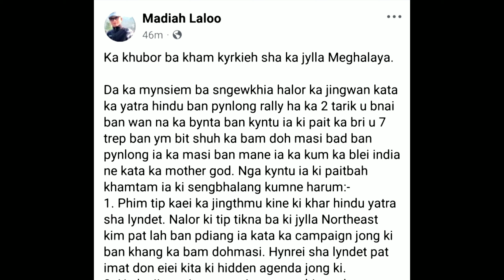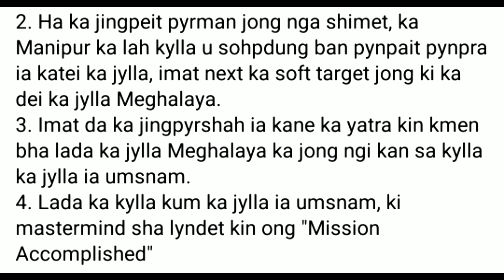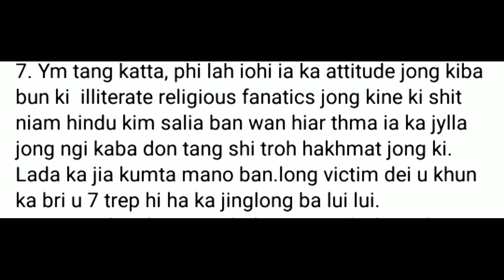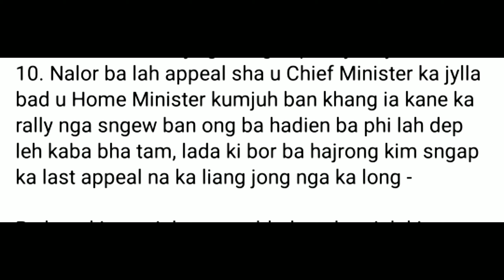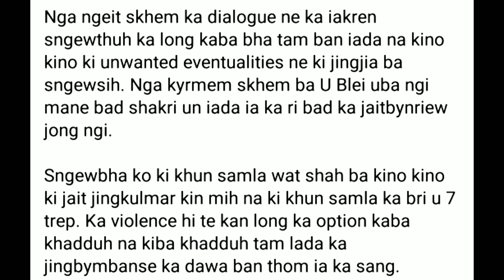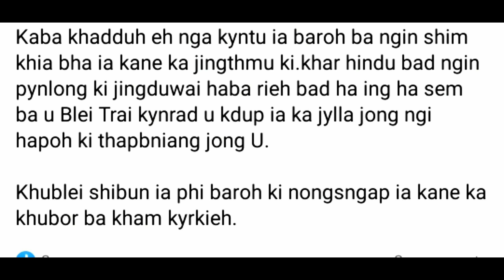Ka Khubor Kaba Kyrkieh Sha Ka Jylla Meghalaya: Madiah Laloo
Kyntu u Madiah Laloo ban long jai2 bad ka Jabieng pat kaba nep kum ka waitlam.